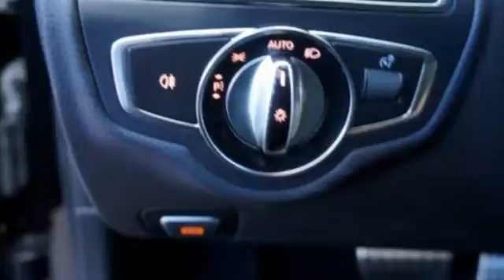Used 2015 Mercedes-Benz C-Class Miami FL Coral Gables, FL S119 - SOLD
Year: 2015
Make: Mercedes-Benz
Model: C-Class
Engine: 4 Cyl. 2.0 L
Transmission: Automatic
Color: Black
Interior: Black
Mileage: 2561
Stock #: S119
VIN: 55SWF4JB3FU083500

Address:
272 Valencia Ave